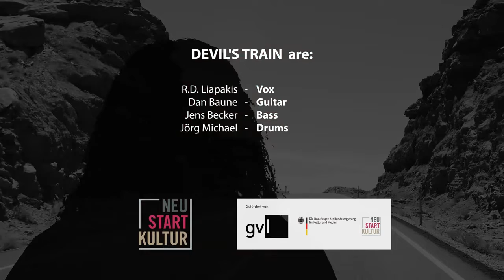DEVIL'S TRAIN - Rising On Fire